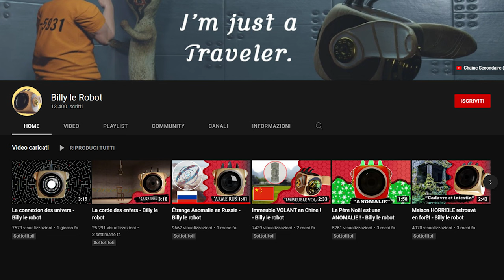Il mistero di Sherbrooke e la figura nera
Parliamo del mistero di Sherbrooke, del mystery spot e della strana figura nera nella foto sferica dello Street View alle coordinate: 45°25'56.0"N 71°55'52.2"W